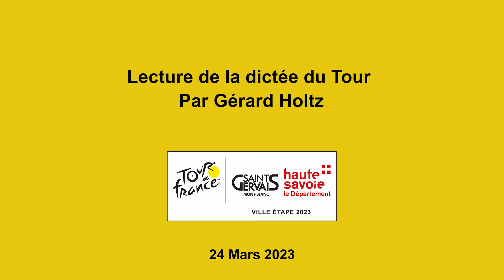La dictée du Tour de Saint-Gervais Mont-Blanc, par Gérard Holtz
Dictée par Gérard Holtz, revivez la dictée du Tour de Saint-Gervais Mont-Blanc, camp de base en Haute-Savoie pour l'édition 2023 du Tour de France !

Alors ? Combien de fautes d'orthographe pour vous ?